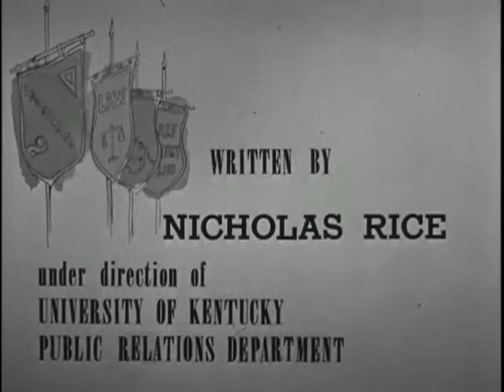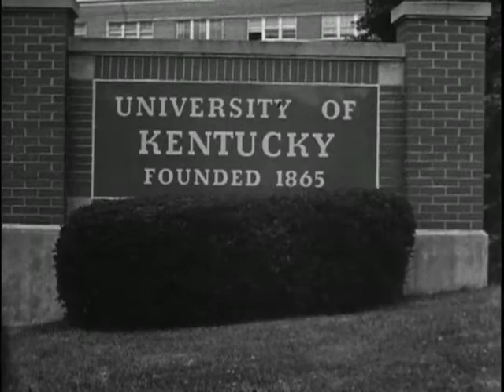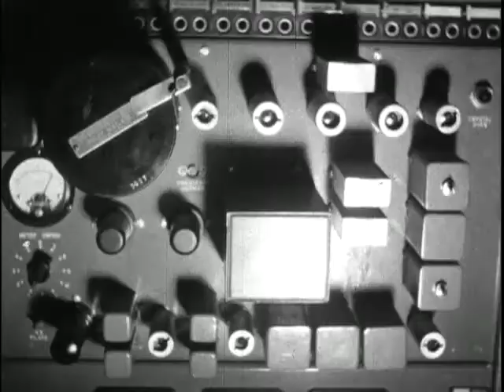Kentucky's University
Promotional film about the University of Kentucky.
undated
runtime: 13:35

Special Collections Research Center, University of Kentucky Libraries